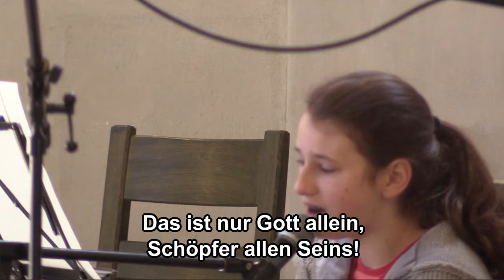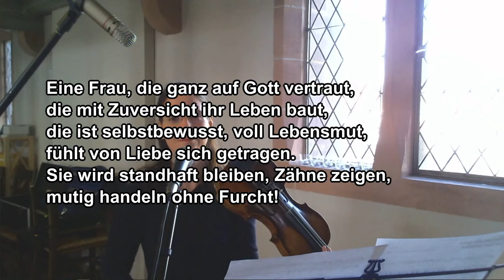Gottesdienst oben&unten 05.03.2021 – Weltgebetstag der Frauen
Wir feiern am 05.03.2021 Weltgebetstag, in den Kirchengemeinden Beiseförth-Malsfeld, Dagobertshausen und Elfershausen gemeinsam Gottesdienst – vor Ort in Malsfeld oder zu Hause und verbunden im Glauben.

Kollekte:
Für Projekte des Weltgebetstages Alternativ können hier online für die eigene Gemeinde spenden

Mitwirkende:
- Moderation: Margret Feger, Sigrid Giesen
- Impuls und Landvorstellung: Katja Bernhardt
- Lesungen: Margot Sonnak
- Gebete: Ilona Weisel, Maria Ploch, Gerti Sattler
- Musik: Susanne Bruelheide (E-Piano, Flöte, Gesang); Rahel Eckhardt (Trompete, Gesang); Ruth Eckhardt (E-Piano, Flügelhorn, Gesang); Verena Reinhardt (Gesang, Violine)
- Technische Unterstützung: Otto Bernhardt, Dirk Bruelheide, Sascha Holzhauer

In Verbindung bleiben:
- Nächster Gottesdienst: 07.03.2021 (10:30 Uhr), Okuli
- Für Kinder: online-Jungschar auf youtube und facebook
- Offene Kirche im Dorf: für Einkehr und Gebet in der Stille
- Bei persönlichen Anliegen können Sie auch gerne im Pfarramt anrufen: (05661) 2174